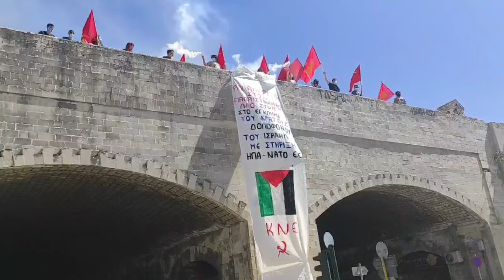Κρήτη: Συνεχίζονται οι παρεμβάσεις αλληλεγγύης στον παλαιστινιακό λαό